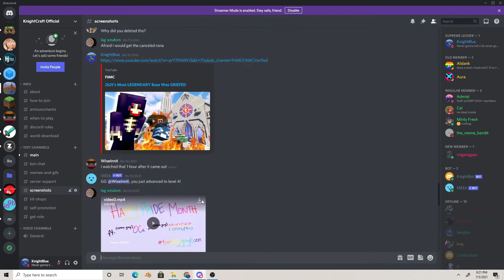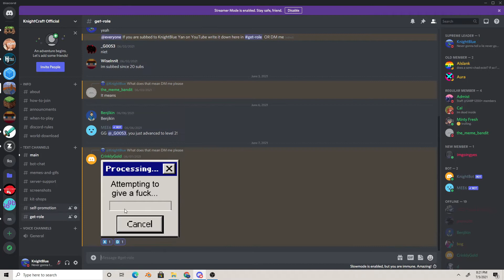Death of KnightCraft Discord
Well you will see why later in the video.

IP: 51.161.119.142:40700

Host: knightcraft.serv.gs

You Can Still Play!